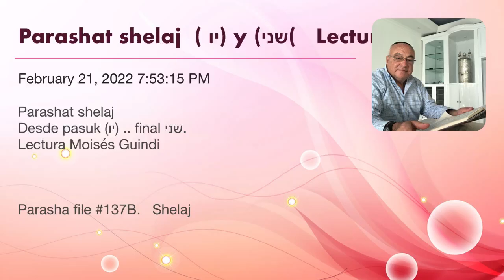Parashat shelaj ( יו) y (שני( Lectura moises Guindi - Panama February 21, 2022 7:53:15 PM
Parashat shelaj
Desde pasuk (יו) .. final שני.
Lectura Moisés Guindi

Parasha file 137B. Shelaj